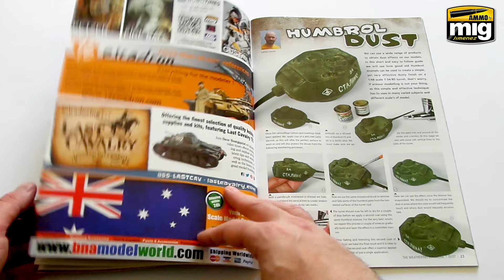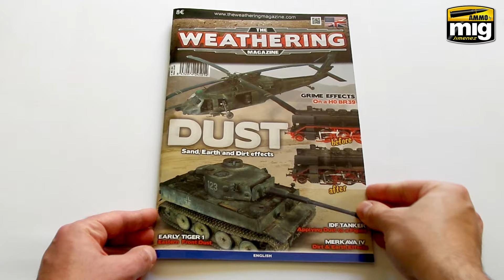ISSUE 2. DUST - THE WEATHERING MAGAZINE SERIES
After being out of stock for years, we are proud to announce the re-edition of The Weathering Magazine issue 2. This time we will study the effects of Dust and Dirt using a wide range of products and painting techniques demonstrated by the world’s best modelers. The magazine explains in depth how to apply these effects on all types of models including figures, helicopters, trains, sci-fi… and of course tanks. The modeler will be able to complete his collection of The Weathering Magazine to create a bibliography of techniques, effects, references, and inspiration.